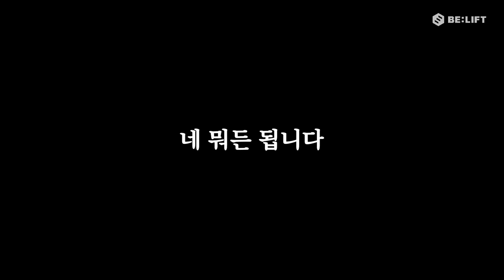‘오렌찍’📸 오렌지랑 사진 찍기🍊(OranPic) - ENHYPEN (엔하이픈)